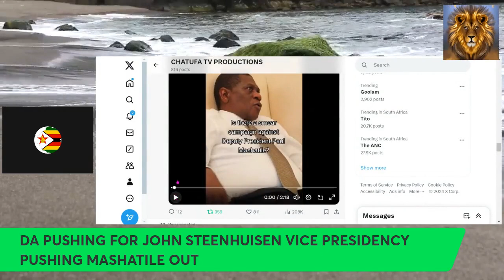DA ADVOCATING FOR JOHN STEEHUISEN VICE PRESIDENCY PUSHING MASHATILE OUT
THE DA IS SAID TO BE ADVOCATING FOR THEIR LEADER JOHN TO TAKE OVER THE VICE PRESIDENCY OF THE GNU WHILE PUSHING ANC PAUL MASHATILE OUT.